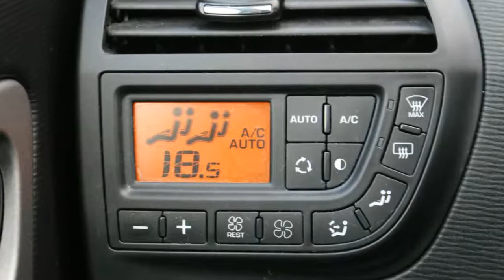Citroën Grand C4 Picasso 1.6 VTi 120 PK ECC PDC TREKHAAK 7PERS ANNIVERSARY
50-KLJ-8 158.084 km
  Prijs:     € 9.440
  Merk:     Citroën
  Type:     1.6 VTi 120 PK ECC PDC TREKHAAK 7PERS ANNIVERSARY
  Bouwjaar:     2010
  Transmissie:     handgeschakeld
  Kleur:     Blauw metallic
  BTW/Marge:     btw
  Brandstof:     benzine
  Energielabel:

Accessoires
* 3e remlicht
* 100% dealer onderhouden
* ABS
* Airbags
* Airco
* Airco Achterin regelbaar
* ASR
* Bagage afdekhoes
* BAS
* Bekerhouder
* Boordcomputer
* Climate control
* Cruise control
* Dakrailing
* EBD
* ESP
* Getint glas
* Gordijnairbags
* Isofix
* Metallic lak
* Middenarmsteun voor
* Mistlampen voor
* Parkeersensoren achter
* Radio/CD speler
* Ruitenwisser achter
* Side-airbags
* Stabiliteitsregeling
* Startonderbreking
* Stuurbekrachtiging
* Stuur in hoogte verstelbaar
* Stuur multifunctioneel
* Toerenteller
* Traction control
* Trekhaak
* Zij-airbags voor
* Zonneschermen geïntegreerd

Luxe Grand C4 Picasso , Speciale kleur Blauw . 1e eigenaar . 100% Citroen Dealer onderhouden . Bouwjaar 2010 ! . Auto is voorzien van een Trekhaak ! , Automatisch geregelde airco met 4 klimaat zone's , Cruise control , zonneschermen , Citroen Audio/cd met stuurbediening , Parkeersensoren etc . 26 Foto's op onze website.
160 AUTO'S OP VOORRAAD ! KIJK VOOR HET VOLLEDIGE AANBOD OP . TOP AUTO'S IS Al 20 JAAR DE OCCASION DEALER VAN NEDERLAND . PRACHTIGE AUTO'S AFKOMSTIG VAN EERSTE EIGENAAR , DEALER ONDERHOUDEN , SCHERPE PRIJZEN . INRUIL GEEN PROBLEEM , GRAAG ZELFS . KOM KIJKEN IN ONZE SHOWROOM . DE KOFFIE STAAT KLAAR .

Aanbieder
TOP autos
Zesweg 150
6604BP WIJCHEN